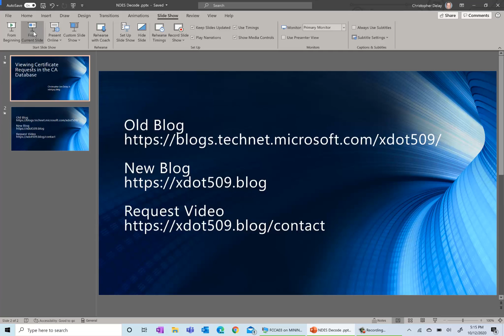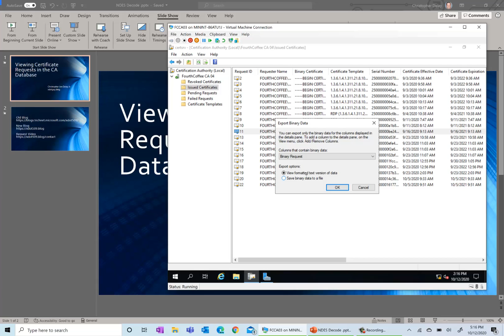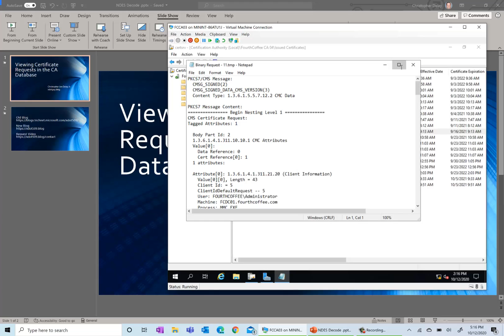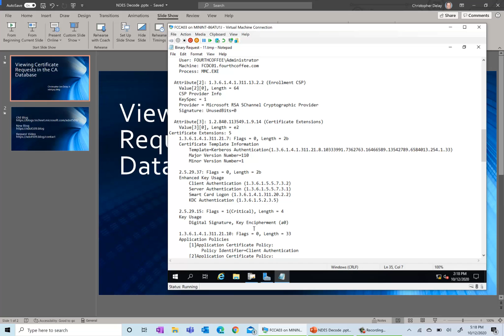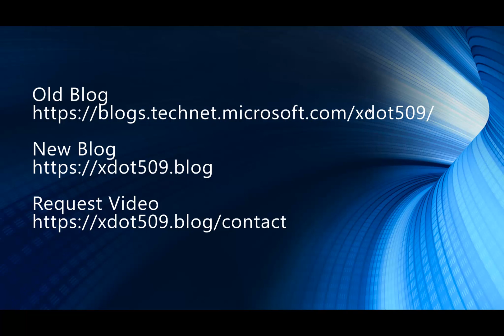Viewing Certificate Requests in the CA Database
This video covers how to view certificates in the CA database for troubleshooting and/or validation purposes.